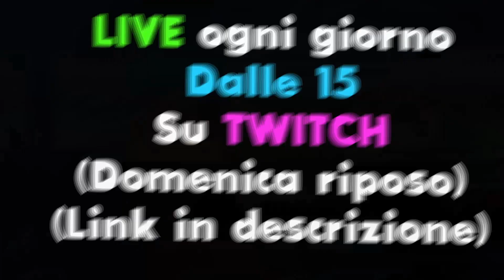QUASI SMERALDO 3!!! - Rainbow Six Siege ITA Gameplay Ranked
Nuovo Gameplay ITA su Rainbow 6 Siege Solar Raid! In questo nuovo episodio di R6 Ranked andremo a giocare sulla Mappa Kafe Dostoyesky. QUASI SMERALDO 3!!!

📱 Social
◾ Secondo Canale: @reizivii